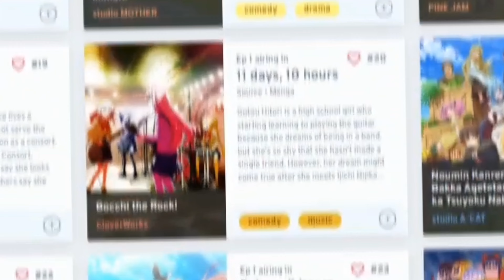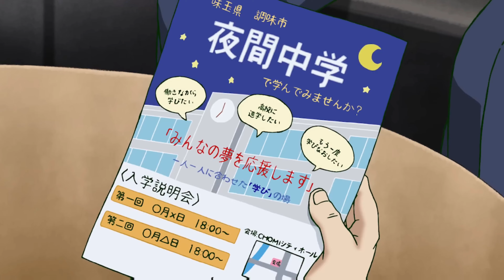Fall 2022 Anime that you should be Watching.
So the fall is here and it's time for new animes. There are a bunch of amazing anime airing this season but these are the anime that I'm very excited for.

Timestamps
0:00 - 0:10 - Intro
0:10 - 0:47 - Chainsaw Man
0:47 - 1:19 - SpyxFamily Part 2
1:19 - 2:00 - Mob Psycho Season 3
2:00 - 2:29 - Confession (MHA & Bleach)
2:29 - 2:56 - To your eternity Season 2
2:56 - 3:18 - Blue Lock
3:18 - 3:27 - Uzaki Chan Season 2
3:27 - 3:44 - Urusei Yatsura
3:44 - 4:06 - Do it Yourself
4:06 - 4:24 - Suzume
4:24 - 5:00 - Outro